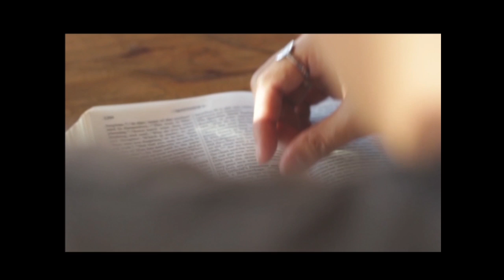Lenten Reflection 2019 #21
Nagmamahal ka ba?